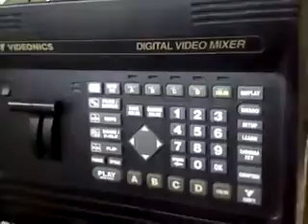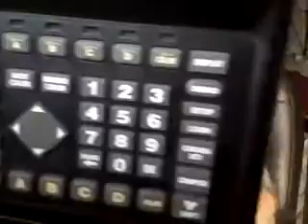ML 148698774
Video Migrado